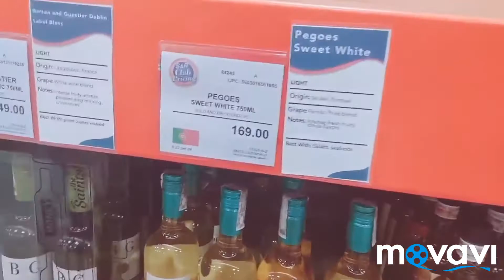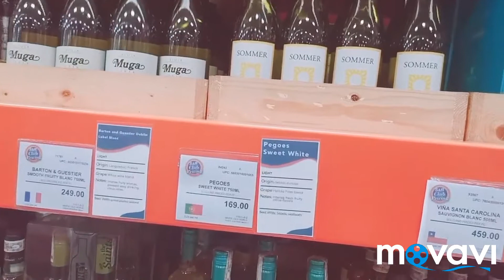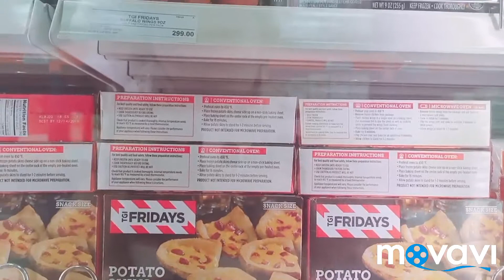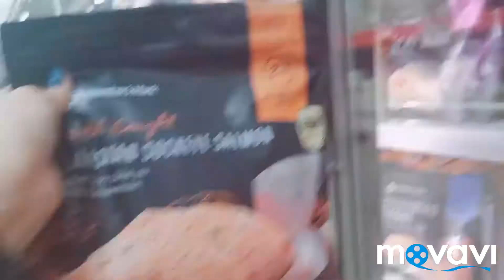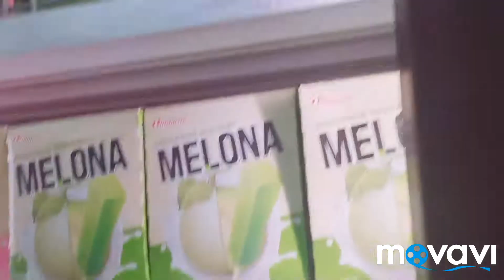PUMUNTA NG S&R PARA BUMILI LANG NG MANI? TAPOS ANG NAKITA SALMON KASI WALANG MANI?